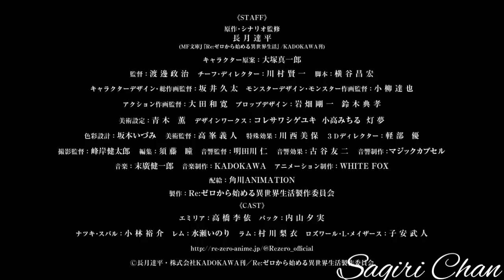Re: Life in a different world, beginning with zero: The freezing bond "PV first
New anime episode "Re: Life in a Different World Starting from Zero Freezing Bonds"

Fall 2019 theater screening decision

The second episode of a completely new anime episode, following "Re: Life in a Different World Starting from Zero: Memory Snow", which was screened in the fall of 2018.

A story from where the heroine Emilia meets a pack of spirits and is called to Rothwar House.

The day before the TV series depicting Emilia, who lived in the Great Forest of Eriole, before coming to the King of King Lugnica.

                                              《CAST》
Emilia: Takahashi Lee

Pack: Yumi Uchiyama

Natsuki ・ Subaru: Yusuke Kobayashi

Rem: Inase Mizuse

Ram: Murakawa Ri

Rosual L. Mathers: Takehito Koyasu

【STAFF】

Original / scenario supervision: Nagatsuki Tappei (MF Bunko J "Re: Life in a Different World Starting from Zero" / KADOKAWA Magazine)

Original character: Shinichiro Otsuka

Director: Watanabe Politics

Chief Director: Kenichi Kawamura

Screenplay: Yokotani Masahiro

Character design / general director: Kuta Sakai

Monster Design Monster Design Director: Tatsuya Koyanagi

Action director: Kazuhiro Ota

Prop design: Iwakazu Gotoh, Suzuki Noritaka

Design Works: Kore Saashige Yuki, Odaka Michiru, Tumame

Art Director: Takato Yoshito

Art setting: Aoki Akira

Color design: Izumi Sakamoto

Special effect: Miho Kawanishi

3D Director: Yu Karube

Photography director: Minegishi Kentaro

Editor: Hitomi Sudo

Sound director: Hitoshi Akutagawa

Sound effect: Yuji Furuya

Sound production: Magic capsule

Music production: KADOKAWA

Animation production: WHITE FOX

Distribution: Kadokawa ANIMATION

Production: Re: Different World Life Production Committee starting from scratch